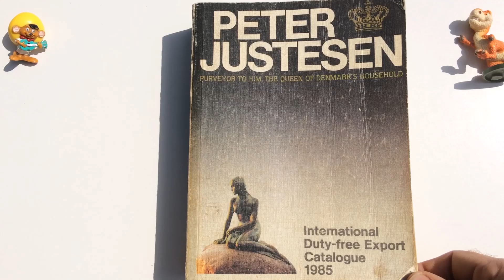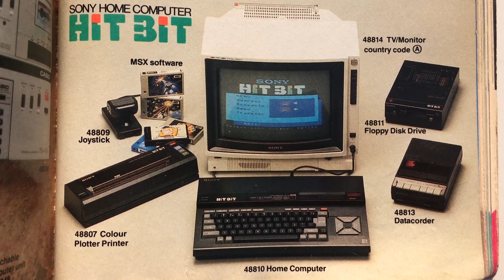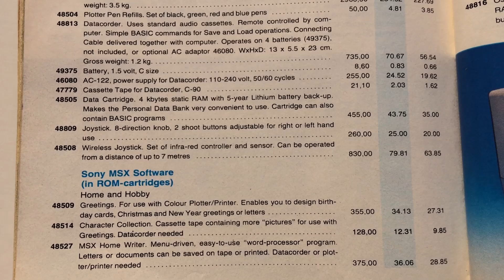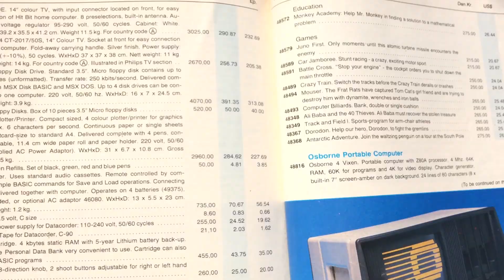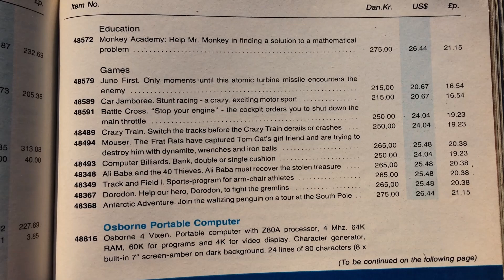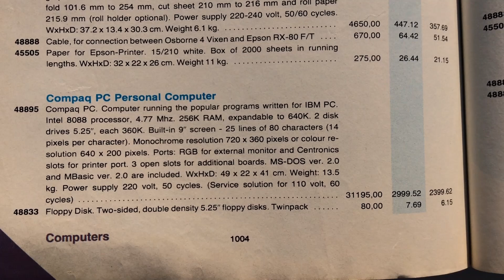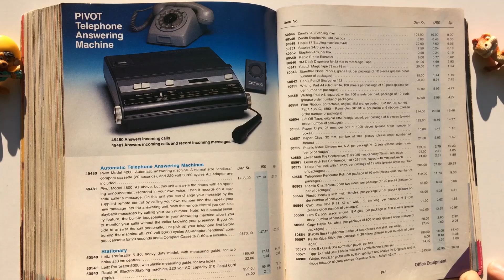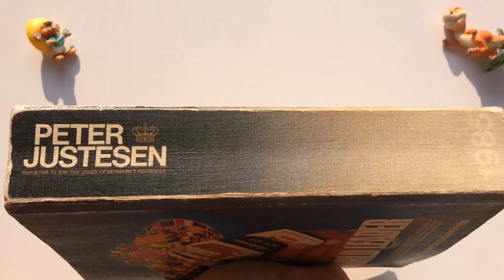1985 First Portable Computer Osborne 4 Vixen, Compaq PC Home 🖥 Sony HB-75P Hit Bit MSX, Epson RX-80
Personal Computer Home Sony HB-75P Hit Bit MSX, Osborne 4 Vixen Portable Computer, Compaq PC Personal Computer, Software on Floppy Disks, Epson RX-80 F/T Printer, Casio Electronic Hand Held Computers Pocket, Telephone Answering Machine, Olivetti Electronic Typewriters, Office Equipment accessory all have Technical Data, List Prices.. DKK Danish kroner/ USD 🤑$ / Pound GBP ☘🤩
--- Catalogue (him) it is written in English